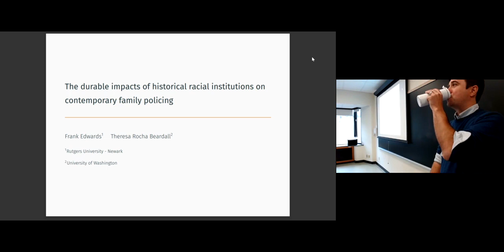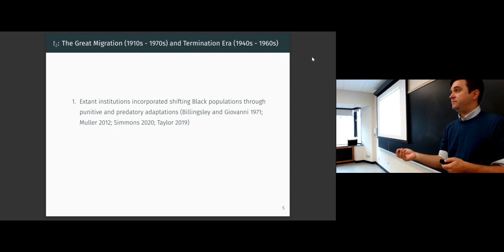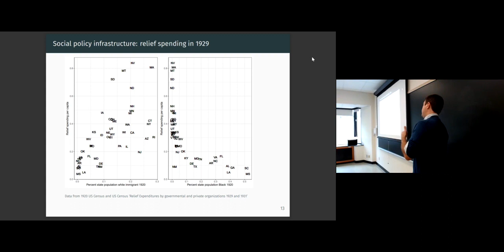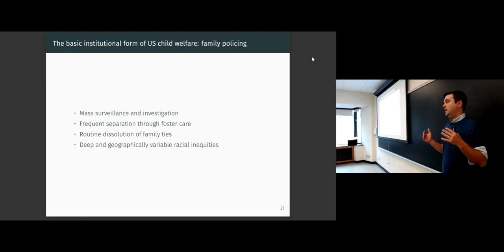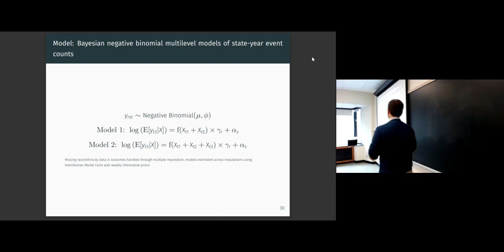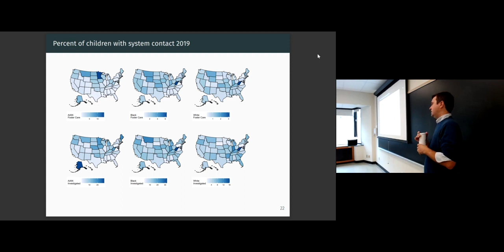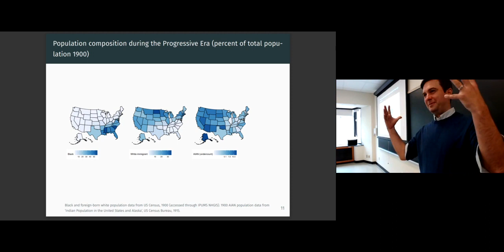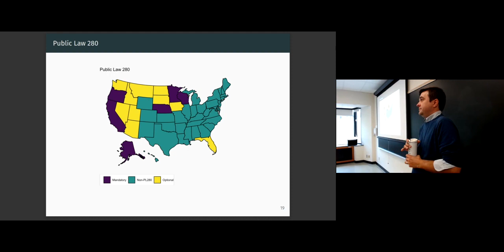Penn Population Studies Colloquium 2022-09-12 Frank Edwards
The Durable Impacts of Historical Racial Institutions on Contemporary Family Policing and Family Separation," Frank Edwards, Assistant Professor,  Rutgers University School of Criminal Justice, Penn Population Studies Colloquium Series Fall 2022

Frank Edwards is a sociologist broadly interested in social control, the welfare state, racism, and applied statistics. His research explores the causes and consequences of the social distribution of state violence. One set of projects draws attention to child protection systems as key sites of state violence and racial stratification. A second set of projects uses novel data and methods to provide analyses of the prevalence and distribution of police violence in the US. His research has been published in outlets including Proceedings of the National Academy of Sciences, American Sociological Review, and the American Journal of Public Health. He received his Ph.D. in Sociology from the University of Washington in 2017, and is an Assistant Professor of Criminal Justice at Rutgers University - Newark.